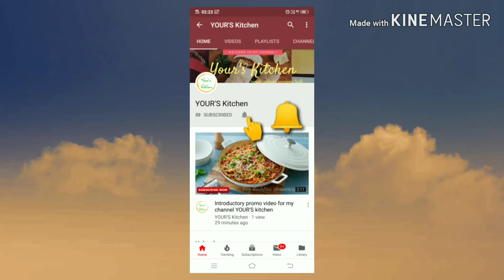how to make Chicken Donuts....so yummy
Ingredient :-

Kutti lal mirch  - 1 tsp.

Capsicum - 1 pcs.

Cheese - As per your choice.

Potatoes - 2 medium boiled and mashed.

Bread slices - 2 pcs.

Put every thing in the blender or chopper and mix all the above ingredients.

And remove in a bowl.

Mix the cheese.

Now start making the doughnuts.

For coating :-
Bread crumbs.

2 eggs.

Start Making the Doughnuts as I have shown

First dip in maida then in Egg.

Then in bread crumbs.

Once it is done make a Round Shape hole in between.

So that it look like Doughnuts.

Once your doughnuts are ready start frying them .

Pre heat the kadai . Before frying if the oil is nicely heated the doughnuts will absorb less  oil.

Fry evenly and once it is nice and crispy

Off the flame and serve them hot .

Childrens are going to love it.

I hope you liked my Receipe.